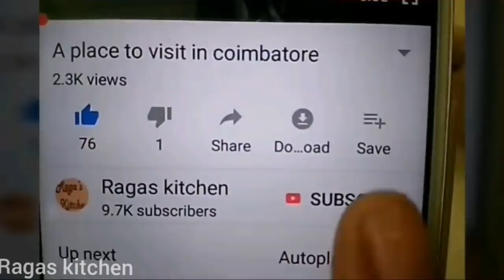இந்த சாதம் அப்பப்போ செஞ்சு கொடுங்க ரொம்ப டேஸ்ட்டா இருக்கும்/lunchbox variety rice/easy 10 mins rice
Hi friends
today's recipe masala carrot coconut rice
lemon rice taste
கேரட் தேங்காய் சாதம் இப்படி செய்தால் lunchbox காலியாக தான் வரும்
variety rice
easy tasty lunchbox variety
Hope you enjoy ragas kitchen